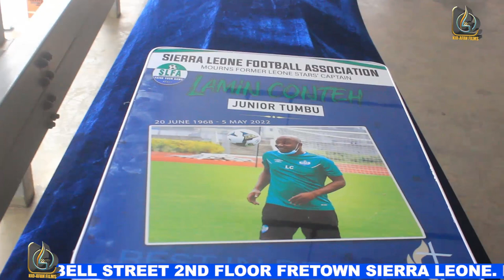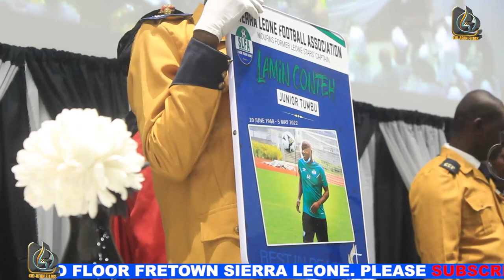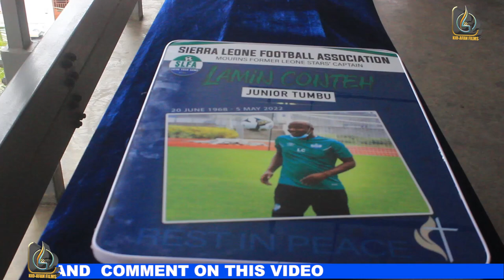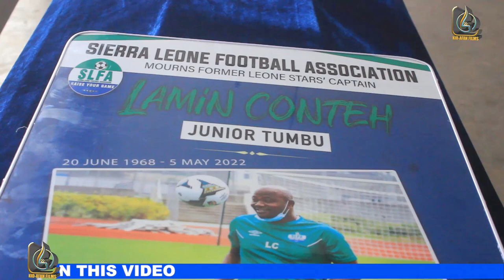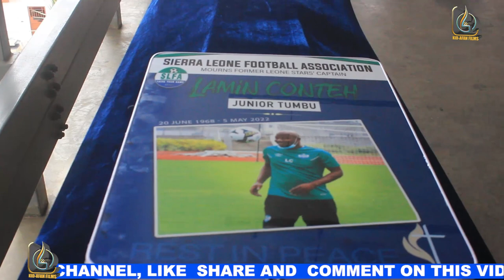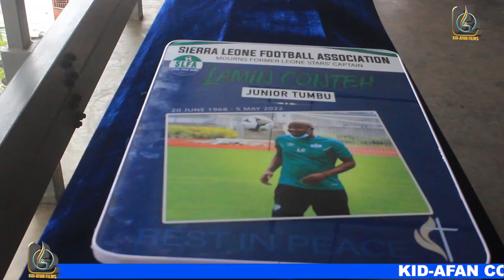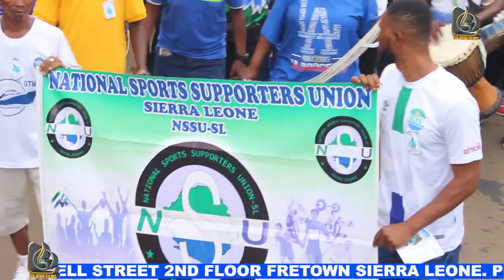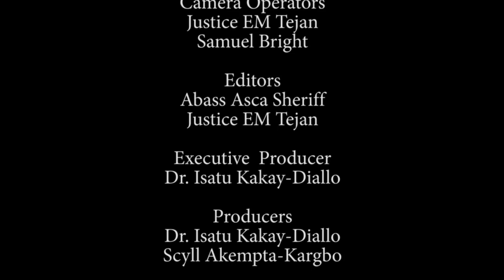Lamin Conteh (Junior Tumbu), A Legend In Sierra Leone's Football Team Had A State Funeral Service